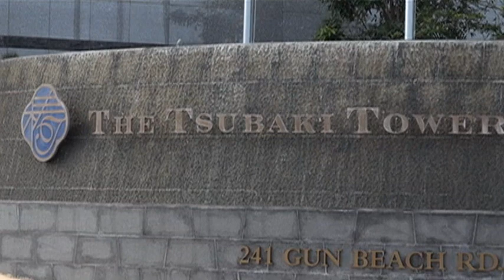Joan Aguon Charfauros checks out Tsubaki Tower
Our News Producer Joan Aguon Charfauros recently checked out the Tsubaki Tower for the first time to decompress after a crazy work week. and realized they are offering some great specials in celebration of Mes CHamoru!